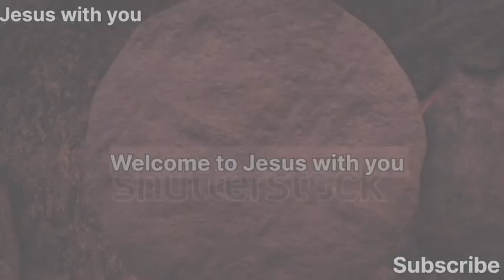परमेश्वर की 10 आज्ञाएं - Prayer Life - Jesus Christ - Audio Bible - Bible Verses - Hindi Bible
Sabhi ko Jai Masih ki🙏

 हे यहोवा मेरा भरोसा तुझ पर है; मुझे कभी लज्जित होना न पड़े; तू अपने धर्मी होने के कारण मुझे छुड़ा ले!

मैं जानता हूँ कि तू सब कुछ कर सकता है, और तेरी युक्तियों में से कोई रुक नहीं सकती।
अय्यूब 42:2

आशा मे आनन्दित रहो; क्लेश मे स्थिर रहो; प्रार्थना मे नित्य लगे रहो।
रोमियो 12:12

यदि तुम में कोई दुखी हो तो वह प्रार्थना करे: यदि आनन्दित हो, तो वह स्तुति के भजन गाए।
याकूब 5:13

यहोवा तुझे आशीष दे और तेरी रक्षा करे:
गिनती 6:24

Prabhu aap sabhi ko Ashish de..🙌

osayi
sermon
arome
apostle
remnant
rcn
rcnglobal
prayer
jesus
holy spirit
deliverance
christian
christ
2021
live
apostolic
voice of one tv
trending
trading
crypto
inec
africa revival
power
mercy
message
2023
2022
live stream
2020
revival
church
tinubu
obi
nigerian
apostle arome osayi
nigerian christian testimony
nigerian christian events
nigerian gospel music
nigerian church sermons
christianity in nigeria
nigerian christian music
nigeria
nigerian christian teachings
christian motivation
motivation
inspiration
daily jesus devotional
daily prayer
jesus christ
remnant christian network
god
faith
joshua selman
morning prayer
pray
meditation
powerful prayer
prayers
godly
peaceful
christian inspiration
bible
koinonia apostle joshua selman
ojo aanu
ohun aanu
mercy rain
apostle selman live
grace
grace street
god message
god message now
prayer of faith
apostle joshua selman praying in tongues
koinonia abuja
christianmotivation
prayer for protection
christianinspiration
gods message
shorts
blessed
dailyjesusdevotional
apostle joshua selman midnight prayers
christianity
bible talkdown
scriptures
christian tiktoks
god's not dead
the bible
how to be a christian in college
how to be a christian in high school
how to be a christian woman
how to be a christian man
christian motivationdaily jesus
how to be a christian in today's world
how to be a christian
devin robinson
emmanuel iren
pastor jerryeze
uebert angel
powerful holyghost channel
apostle edu udechukwu
celebration tv
koinonia global
encounter global
kingdom media hub
winners tv
spirit hub tv
anagkazo watch
gospelkonnect global
gospel light tv
trinity network
divinity channel
ablaze network tv
apostle effa emmanuel
1soaking channel
apostle orokpo michael
v1 new york
hungrygeneration
supernatural
spiritual
morning prayer
agnes mumbi
agnes mumbi ministries
tomorrowworld
tomorow's world
tomorowsworld
tomorrow's word
tomorows world
agnes mumbi p31 woman
thriving proverbs 31 woman
mumbi inspired financial breakthrough
mumbi inspired pray at 12am
mumbi iinspired motivation
god says
p31 woman program
thriving p31 woman community
bible study
mumbi inspired prayer and fasting
7 habits that will sustain your prayer life
forgivness of sins
forgivness
decision
prayer to cancel every evil plan of the enemy
morning prayers christian
daily gospel
tomorrows word
prayer of the day
daily prayer for today
christian morning prayer
morning prayer to start your day
catholic prayers
christian prayers
answered prayer
death in prayer
iec 2024
arome osayi
why pray
prayer storm
james aladiran
prayer god's heart tv
prayer brother chris
prayer principles
principles of prayer
this will change your prayer life
steps to prayer
god's heart tv uk
emmanuel tv
tb joshua
chris emmanuel tv
chris scoan
prophet chris
god's heart tv
brother chris
koinonia prayers
stand strong in faith and god will lift you up
humble yourself and god will lift you up
god will left you up
koinonia morning prayer
friday morning secrets joshua selman
myles munroe
dr myles munroe
munroe
myles
mylesjr
myles munroe jr
prepare for your blessings
morning prayer to bless your day
the blessings of the lord
receive blessings
receive gods blessings
prepare for your blessing
next generation
the legacy of purpose
legacy
91 psalm
get thee behind me satan
prophetic word
judaism
prayers for protection from evil
impact video ministries
koinonia global
religion
apostle selman
koinonia
midnight prayers by apostle joshua selman
selman joshua
apostle joshua selman 2024
night prayer
daily prayers
daily effective prayer
trust god